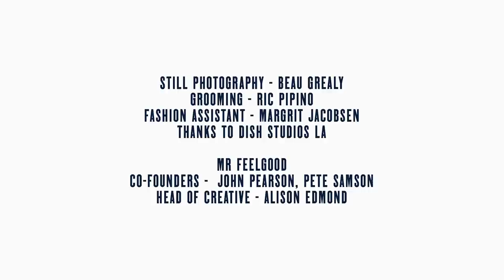Choose Happy | Mr Feelgood | Orlebar Brown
Helping our community to lead happier lives is fundamental to our mission at Mr Feelgood, and we are always searching for people, wisdom, and ideas that can help us all achieve that goal.

So we are delighted to have teamed up with our friends at Orlebar Brown, a brand that puts the quest for happiness at the heart of everything they do, to examine what it is that brings that vital light to our lives. Orlebar Brown’s new collection, Happy, features our co-founder John Pearson photographed in the campaign, and is a collection of resort and beach classics designed to bring that sunshine we all cherish.

We asked four men we admire, all acclaimed in their fields, what happiness means to them. Architect Nicoló Bini, restaurateur Kris Yenbamroong, actor Zack Calderon, and modeling agent Omar Albertto are all at different stages of their lives, and have experienced their own unique challenges, but have all found happiness and success on their journey.

Check out this video with some highlights from our conversations, and go to mrfeelgood,com for the photoshoot and print version of the interviews. The pursuit of happiness unites us all, yet what it means to be happy is different for each of us, and we all look for it in our own unique places. We hope you find insight and wisdom in these four men’s stories to inspire you to choose happy.

Orlebar Brown’s Happy collection is out now at orlebarbrown.com.

Video Direction - Alex Loucas
Still Photography - Beau Grealy
Grooming - Ric Pipino
Fashion Assistant - Margrit Jacobsen
Thanks to Dish Studios LA

MR FEELGOOD
Co-Founders - John Pearson, Pete Samson
Head of Creative - Alison Edmond